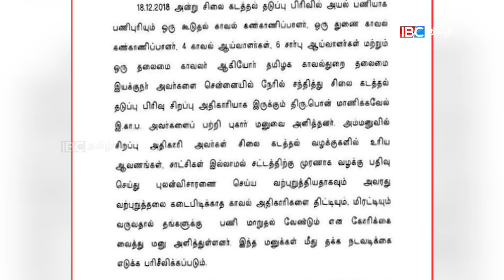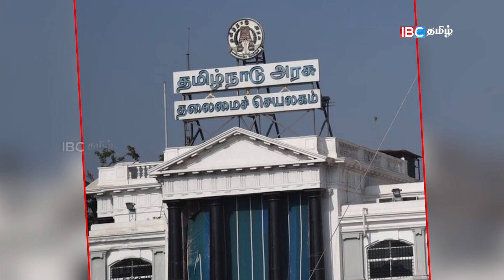பொன்மாணிக்கவேல் பா.ஜ.க -வின் அடியாள் !!! - வன்னியரசு